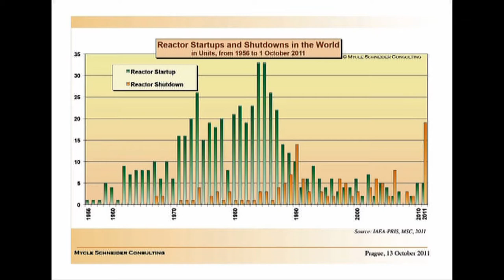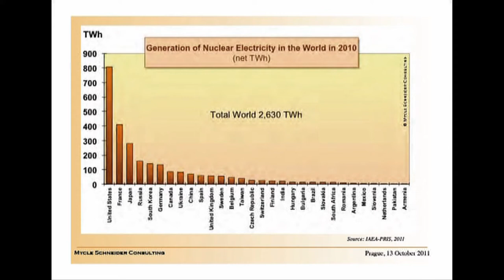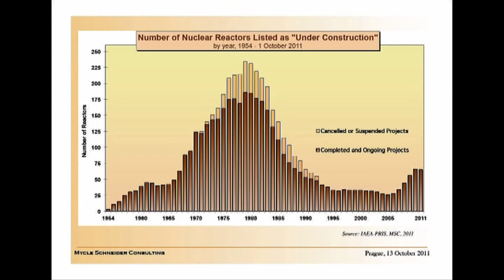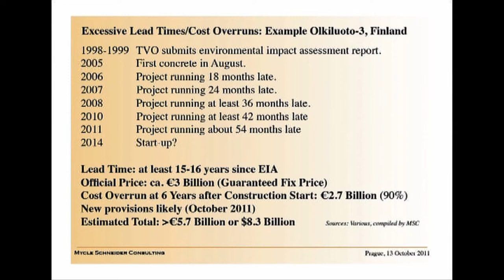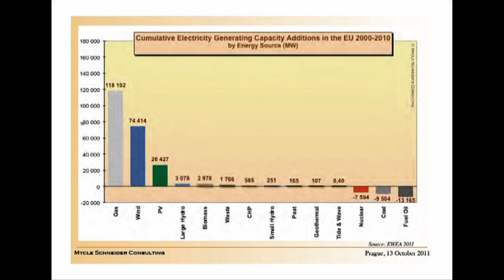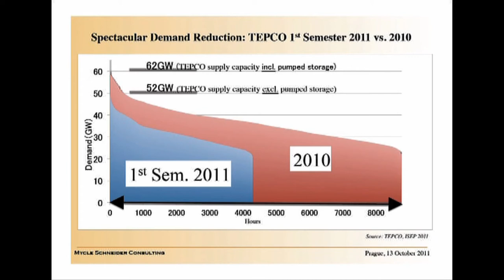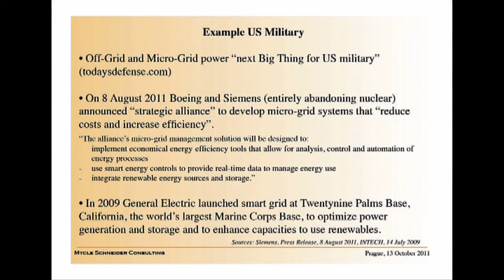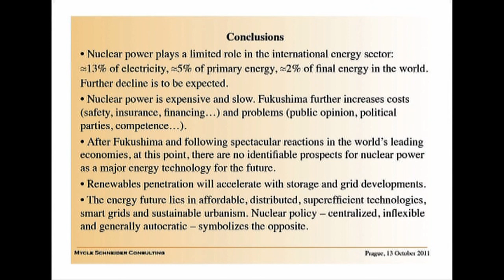The World Nuclear Industry Status Report 2010-2011 - Mycle Schneider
During the international conference of Heinrich-Böll-Foundation in Prague Mycle Schneider presented "The World Nuclear Status Report".